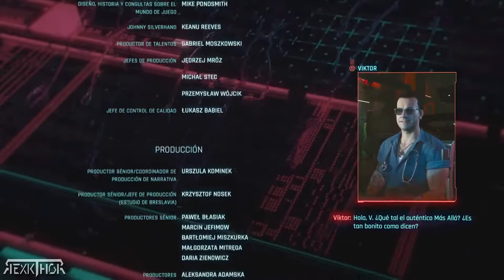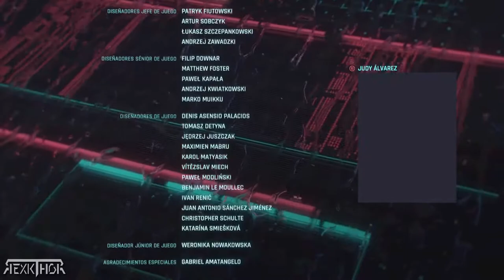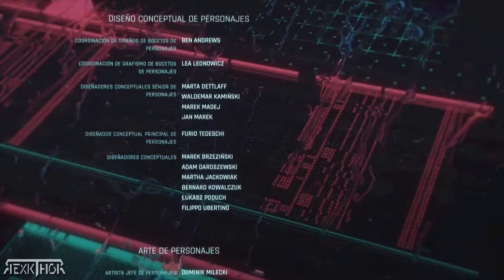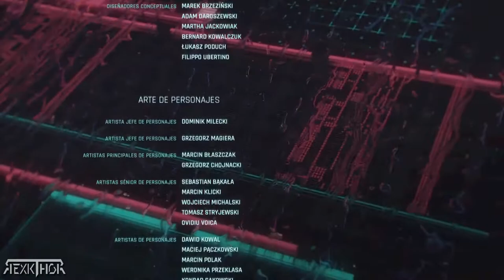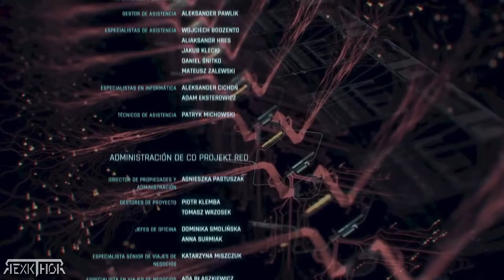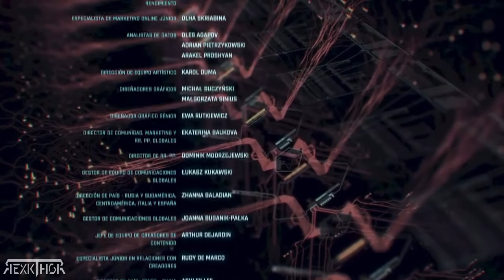🔴CYBERPUNK 2077 ➜ FINAL MALO [ESCENA OCULTA + ESCENA POSTCREDITO]